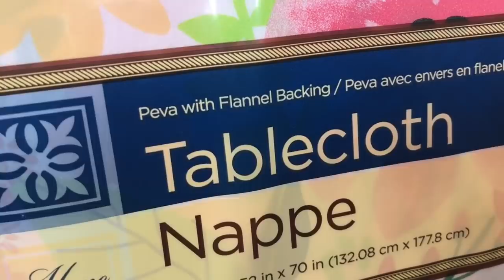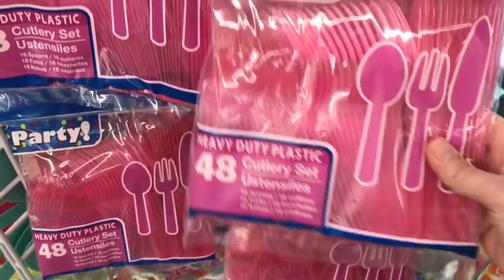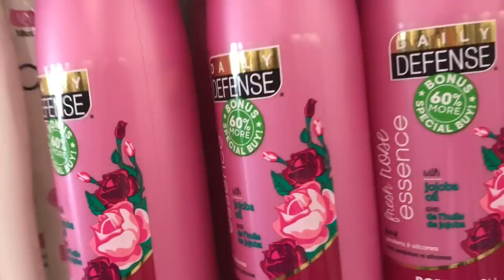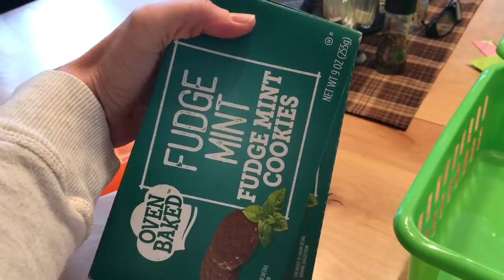Feelin’ Funky | Vlog | February 26, 2019 | Traci B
This video is wonky.  And the very last clip is mute 🤐. Oh well!!!

XoXo,
Traci B

Mail:
4956 W 6200 S
Box 255